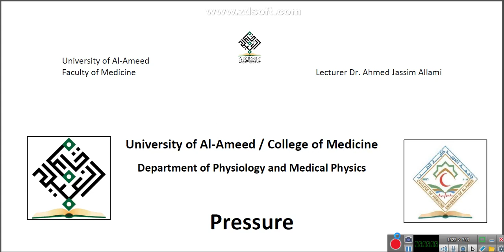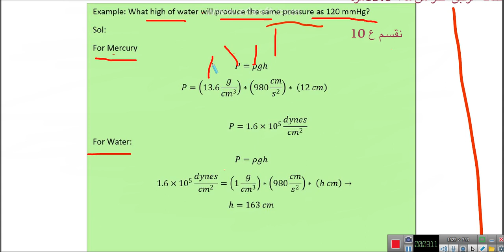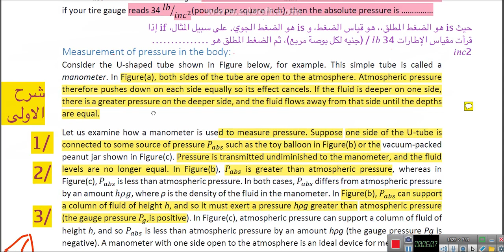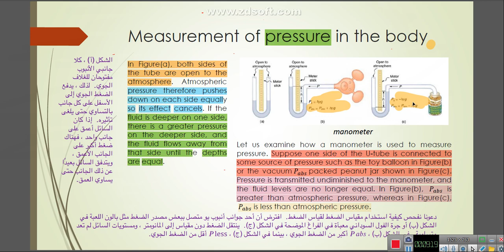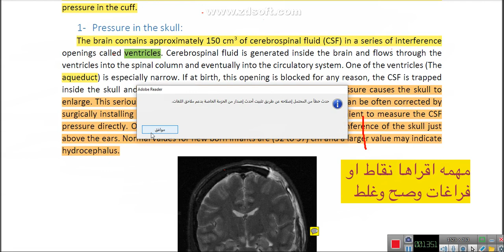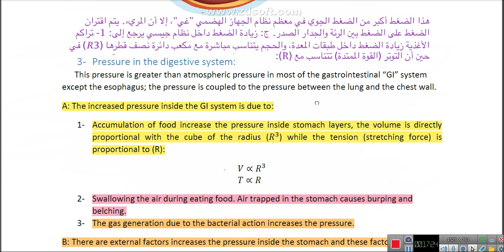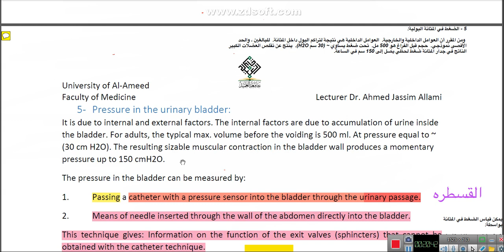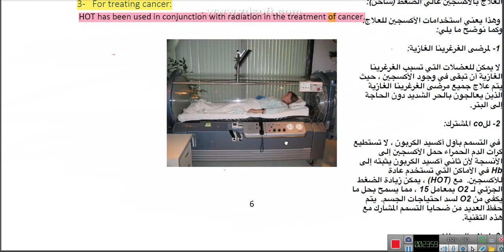Lec 2 (Pressure)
شرح المحاضرة الثانية بابسط طريقة